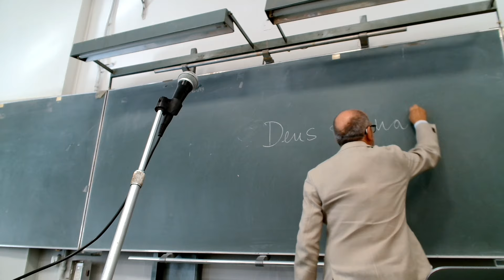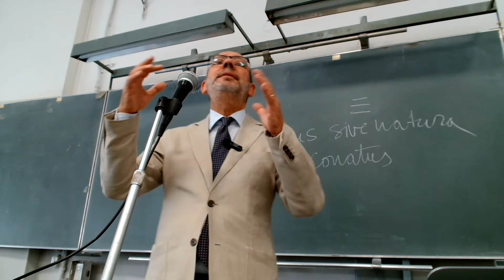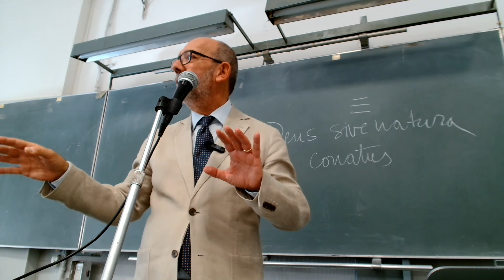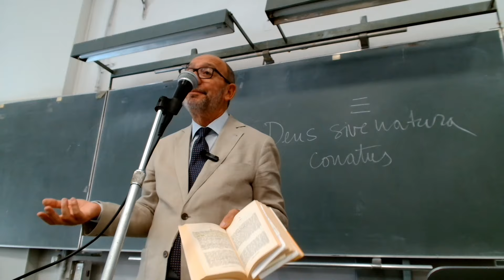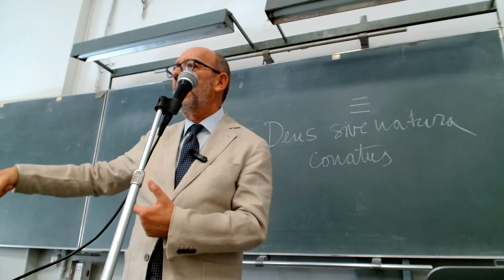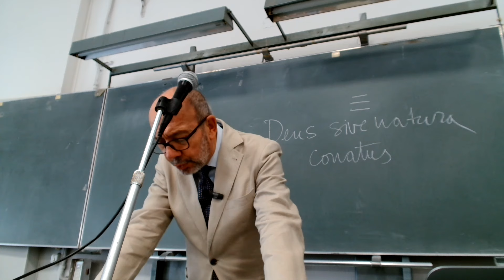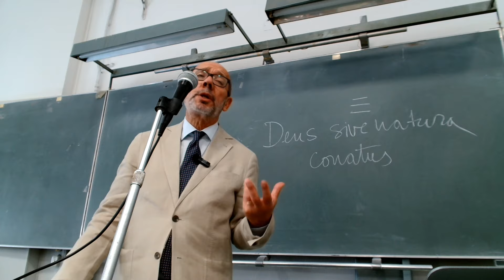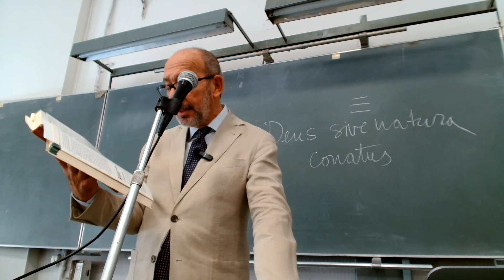Lezione 13 - Baruch Spinoza/1. Il 'vero bene' della filosofia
Corso di “Storia della filosofia” tenuto dal Prof. Costantino Esposito, Dipartimento DIRIUM, Università di Bari Aldo Moro, anno accademico 2024/25.

Lezione n. 13, "Baruch Spinoza/1. Il 'vero bene' della filosofia", 21 ottobre 2024.